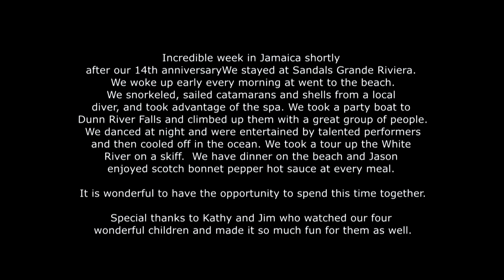Ochi Rios Sandals 2014